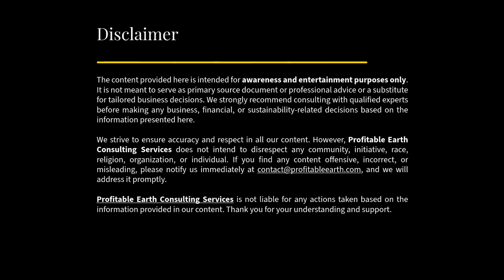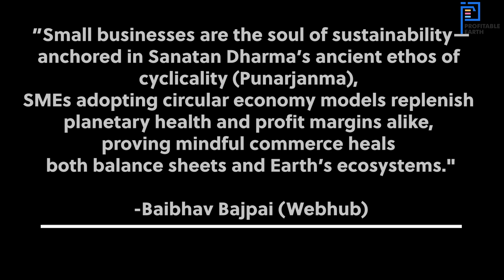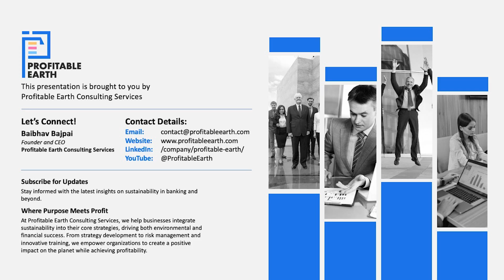EP#006 | 🌟 Circular Economy 101 | BTN | The Banana Peel vs. iPhone Showdown!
🔍 Can your garbage be designed to compost... or reboot?

We're excited to share EP#006 of our Circular Economics 101 series:
📺 Biological vs. Technical Nutrients | The Banana Peel vs. iPhone Showdown!
📌 Watch here: @ProfitableEarth

Ever wondered why your cotton shirt can become soil, but your iPhone case can't?
This episode explores the Cradle-to-Cradle principle that every product should be made for one of two clear futures:
🌿 Biodegrade back into nature (Biological Nutrients)
🔁 Bounce back into industry loops (Technical Nutrients)

But beware the blend—when bio and tech materials are fused, they create landfill zombies.
We break it all down using our memorable 3 Bs framework and some fun storytelling (yes, banana peels argue with iPhones).

This is the 6th episode in our growing YouTube series breaking down the core concepts of the Circular Economy—designed for professionals, students, and changemakers alike.

Before diving in, check out our short film that sets the stage:
🎞️ Short Film #004 – Capitalism vs. Socialism vs. Circular Economy: What SMEs Must Know to Survive
It offers a powerful, engaging primer on how current economic systems work—and where Circular Economy fits in.

✅ Episodes so far:
1️⃣ Product-as-a-Service (PaaS)
2️⃣ Extended Producer Responsibility (EPR)
3️⃣ Industrial Symbiosis (IS)
4️⃣ Circular Supply Chains (CSC)
5️⃣ Urban Mining (UM)
6️⃣ Biological vs. Technical Nutrients (BTN)

🧭 Coming Soon:
Digital Product Passports
Safe-by-Design Chemicals
Value Retention: Refurbish, Remanufacture, Reuse

🌍 Join the Circular Conversation
Because in the Circular Economy, knowing your nutrients = designing for forever.

👉 Share to spark dialogue on sustainable trade policies.
👉 Tag someone who’d appreciate a laugh (and a lesson).

At Profitable Earth, we believe in tackling complex challenges with creativity and clarity. Let’s turn economic chaos into actionable strategies — with or without a kazoo solo.

— Baibhav Bajpai
CEO, Profitable Earth Consulting Services
Navigating tomorrow’s economies, today.

💙 Support our mission: Help us continue creating free, impactful content for millions by supporting us on:
One-time payment:
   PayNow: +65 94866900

Together, let’s make a difference—one step at a time! 🌍✨